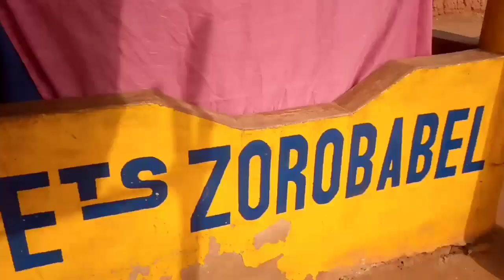MC EFOLO chez ZOROBABEL😂😂